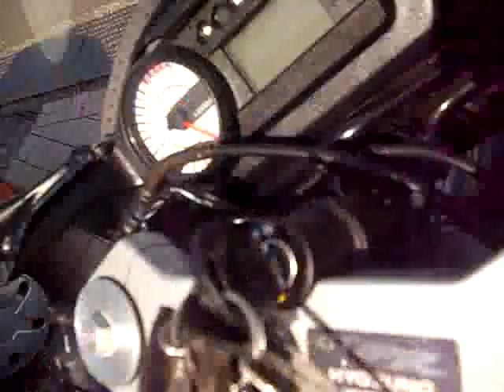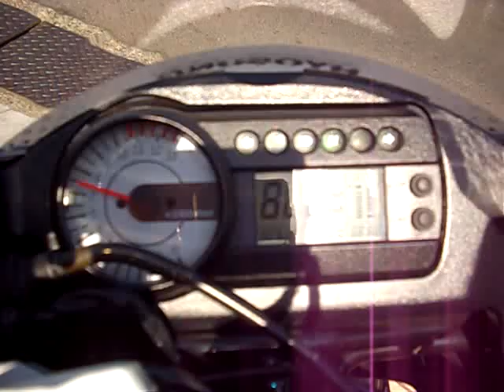Korean style 한국형 HYOSUNG GT250R 韓国型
新車です、
納車からわずか50キロ～～～

大事に楽しんでください